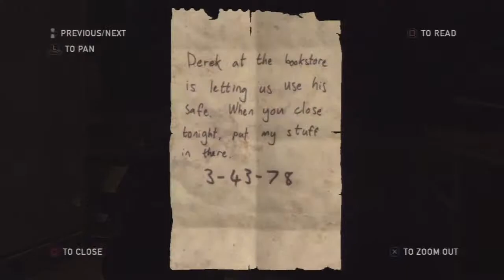Last Of Us Part 7 BATTLE ~ No Commentary ~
Epic 2 second battle.